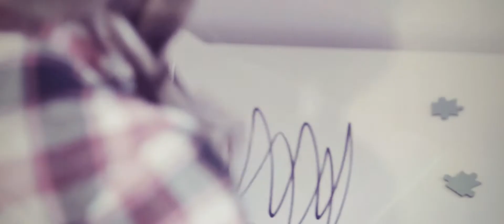Early Me - Öresundsbron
Early Me plays pianobased singer/songwriter music. Johan Blomborg and lead singer Thomas Jönsson pitched an interesting concept for the music video and we decided to be part of the project and produce it!

We shot everything during a weekend in Malmö, southern Sweden, in a flat that was made into two separate rooms with the help of set design and some additional work in post. The story is centered around a sad girl and a happy boy, it was our first time ever to work with kids, a new experience and a lot of fun!

Starring: Stina Lindblad/David Ekdahl
Concept: Thomas Jönsson/Johan Blomborg
Directors: Johan Cederholm/Johan Blomborg
Director of photography: Mikael Berglund
Editing: Johan Blomborg
VFX: Mikael Berglund/Johan Cederholm
Set design: Jimmy Hertzman/Frida Löw/Mika Nilsson